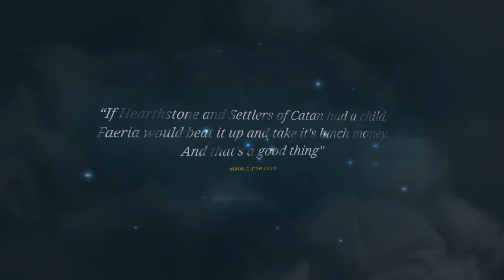Faeria Early Access Trailer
Immerse yourself into Faeria, the ultimate Strategy Card Game now available in Early Access!